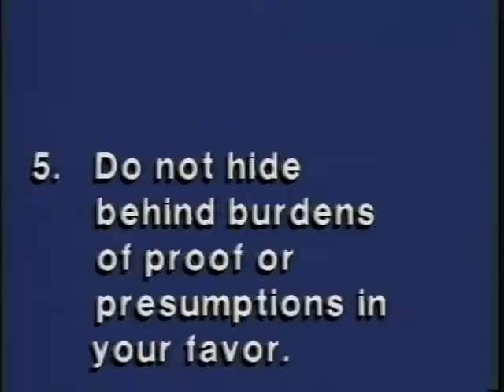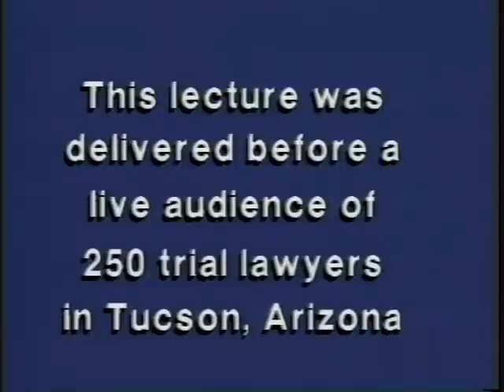Jury Selection 7 Deadly Sins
Lawyer courtroom training DVD except from Trying Cases to Win - Jury Selection by Herbert J Stern covering the 7 deadly sins of jury selection.